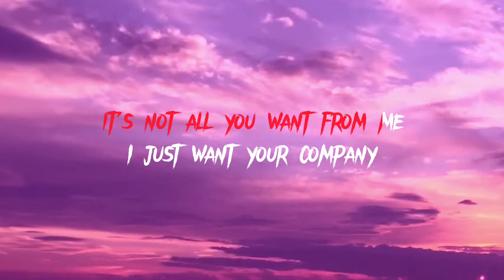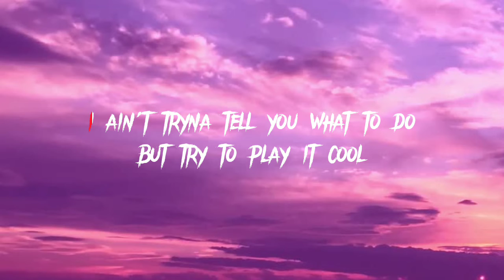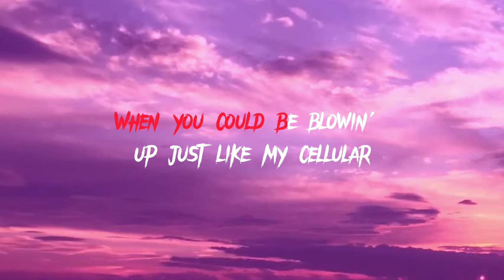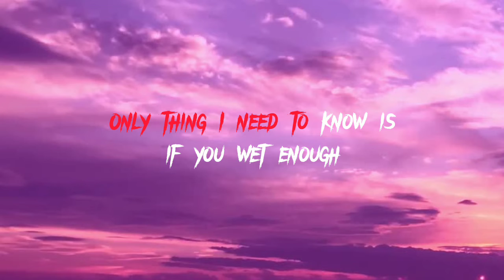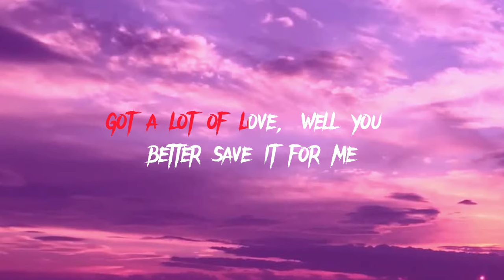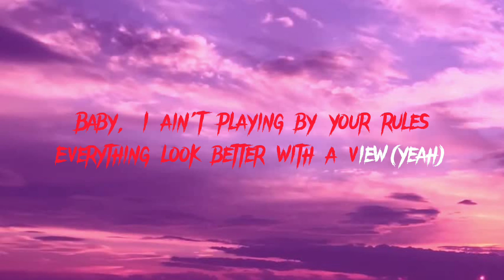24kGoldn - Mood (Lyrics) ft. Iann Dior